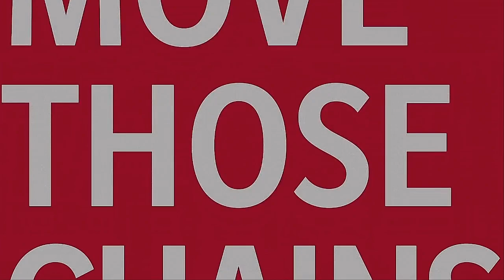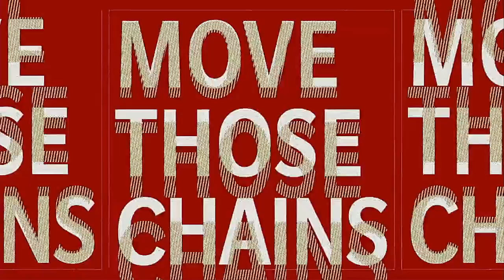NFL 2021 Season Week 6 Atlanta Falcons @ San Francisco 49ers